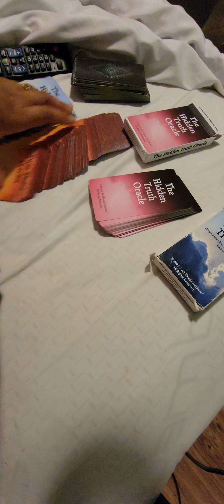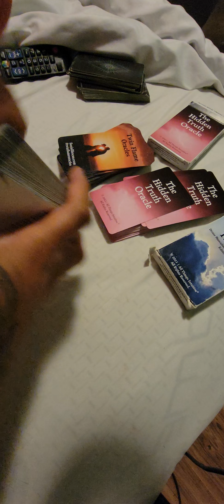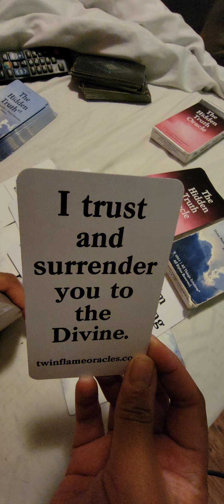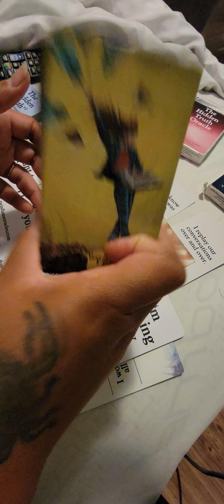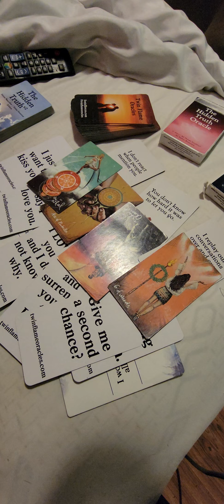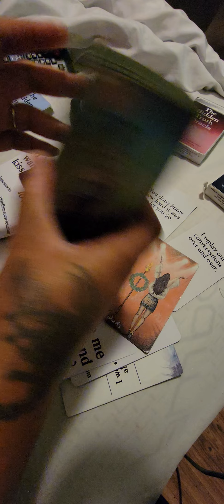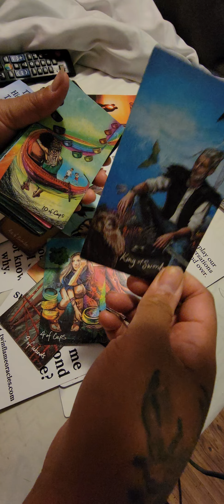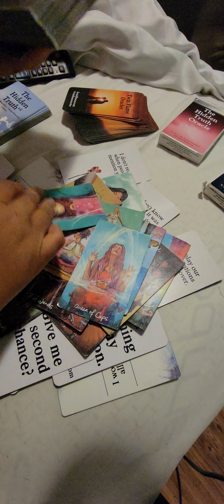Quick video on twin flame journey. take what resonates leave what doesn't.